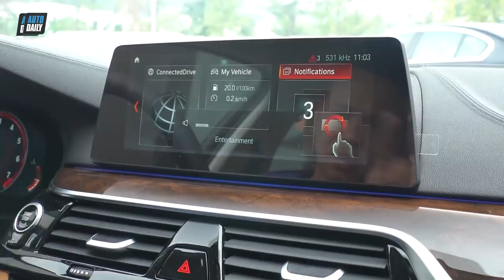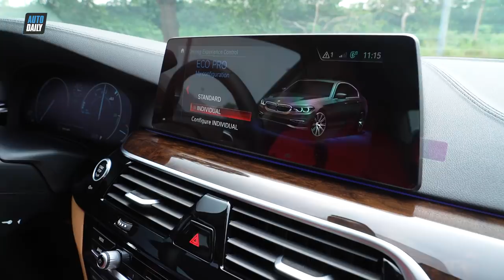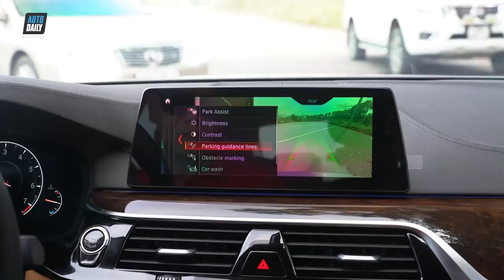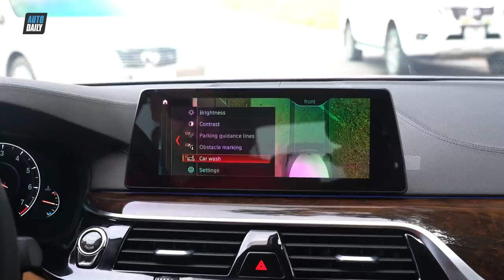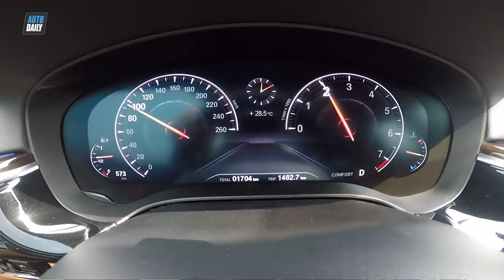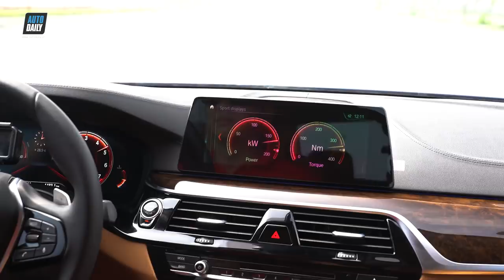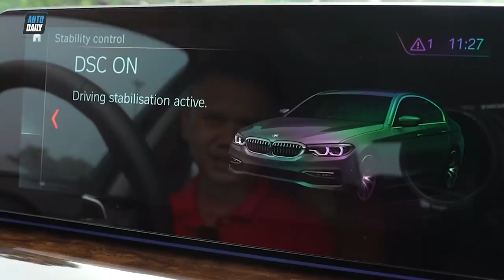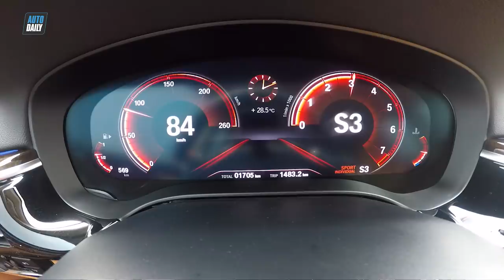Hơn 3 tỷ đồng, vì sao tôi chọn "BIM" 530i thay vì "Mẹc" hay "Lếch xù" cùng phân khúc?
Hơn 3 tỷ đồng, vì sao chọn "BIM" 530i thay vì "Mẹc" hay "Lếch xù" cùng phân khúc?